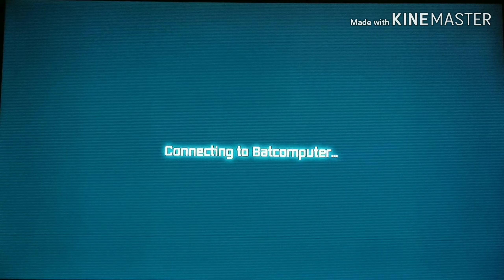The Start of the Journey Through Hell!!! [2/2] (Batman: Arkham City)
Not going to make this description long. I'm real tired and I have to wake up early tomorrow, so hope you enjoy.